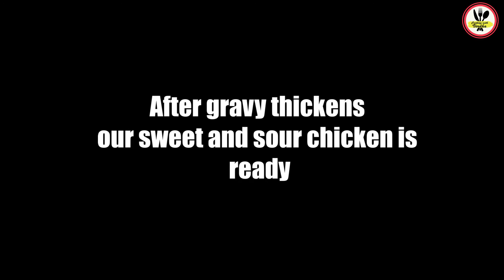Sweet and Sour Chicken | Simple Chinese Food | Cooking with Verdha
Hope you are doing well. Aj main apkay liye sweet and sour chicken ki recipe lai hun. Chinese rice k sath isko zaroor bnaein. Its the perfect combo. Allah Hafiz.

Ingredients

Chicken margination

Veggies
oil 2 tbsp.
onion 1 large or 2 medium
capsicum 1 large or 2 medium
garlic 1/4th tsp

Gravy